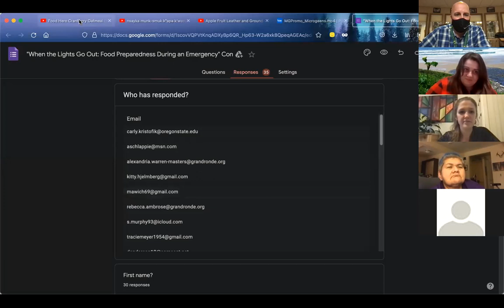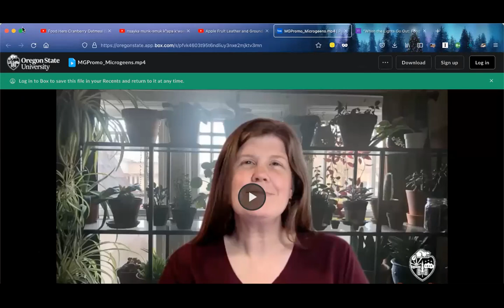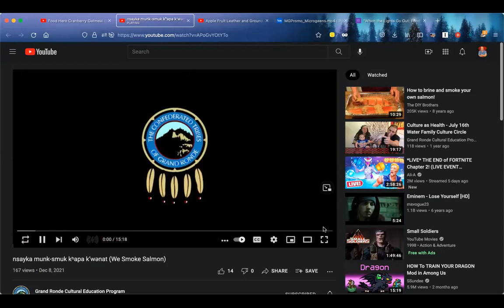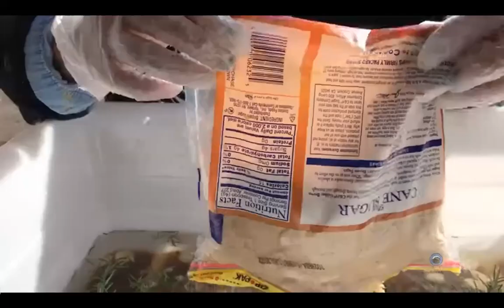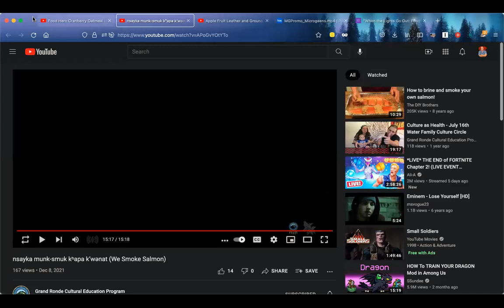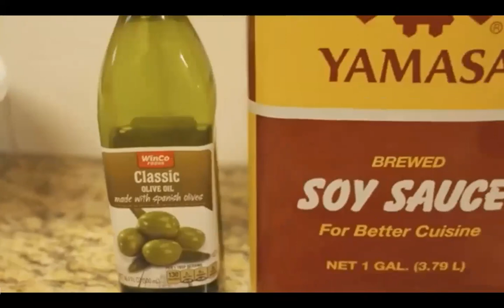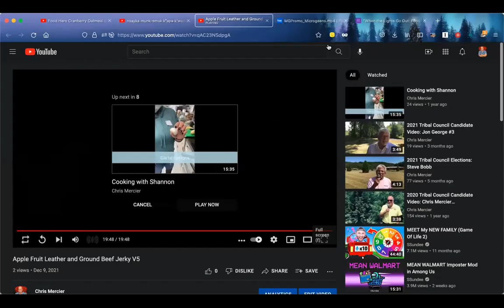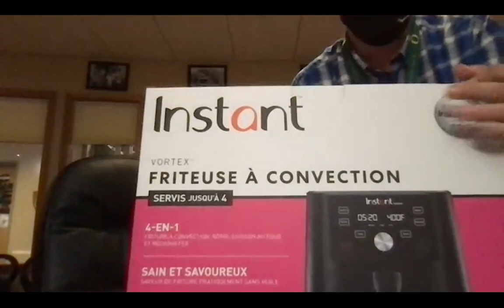Community Conversation via Zoom: When the Lights Go Out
A recording of the December 9, 2021 Community Conversation held in Grand Ronde via Zoom. The first 7 minutes are missing.